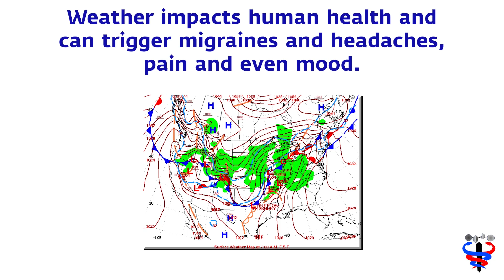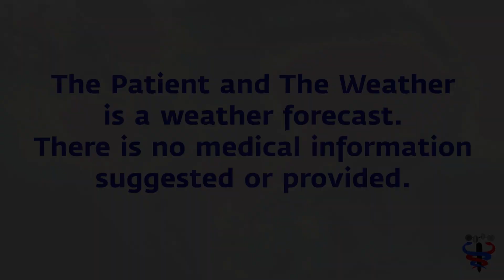Oct 19 Migraine Weather risk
To many weather means a cold front. Why should anyone with weather sensitivity even consider the cold front. For starters, the front defines where the action is, where the change in weather begins. Warm air to the right, cooler air behind, usually west. But temperature is not the only change. Pressure falls before, rises after. And, these changes and more can trigger the sensitive individual. Yes, even the terms suggest a battle, think of it as a weather war.